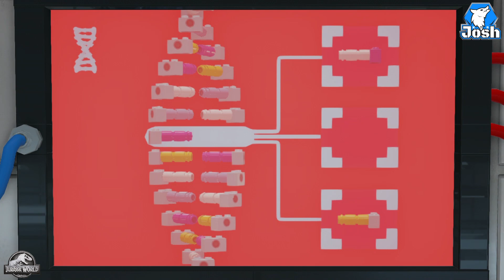LEGO JURASSIC WORLD. | #20: ENFRENTAMIENTO. [GUÍA 100%]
Ha llegado la hora de ir a completar los niveles al 100% así que vamos con "ENFRENTAMIENTO" el último nivel de Jurassic World. Es hora de combatir al Indominus Rex, conseguir todos los minikits, el superviviente autentico y el ámbar del nivel. ¡Esto es Jurassic World!

En este vídeo desbloqueamos:
[Personajes]
- Ninguno.

[Dinosaurios]
- Mosasaurio.
- Mosasaurio. (Esqueleto)

[Vehículos]
- Ninguno.

Minikits: 200/200.
Cámaras: 0/20.
Dinosaurios curados: 1/10.
Ladrillos Rojos: 0/20.
Superviviente auténtico: 20/26.
Empleados rescatados: 1/20
Ladrillos Dorados:  62/275.
Ámbar: 20/20.
Carreras: 0/20
Fichas de personaje: 92/104.
Fichas de vehículo: 32/32.
Porcentaje de completado: 58,6%

Capítulos:
0:00 INTRO.
0:26 ENFRENTAMIENTO. [GUÍA 100%]

[ Descripción ]
¡Vuelve el Jurásico!
Siguiendo las historias épicas de Parque Jurásico, El Mundo Perdido: Parque Jurásico y Parque Jurásico III , así como Jurassic World, LEGO Jurassic World es el primer videojuego en el que podrás revivir y experimentar las cuatro películas jurásicas. Reimaginado en forma de LEGO y contado con el sentido del humor característico de los juegos de TT Games, esta emocionante aventura recreará escenas inolvidables y secuencias de acción de las películas, permitiéndote jugar a través de momentos clave y tener la oportunidad de explorar las tierras de Isla Nublar e Isla Sorna.

Características:

- Revive momentos clave de las cuatro películas de Jurassic: Una aventura de 65 millones años de trabajo -ahora en forma de LEGO.
- Siembra el caos con dinosaurios LEGO: Elije entre 20 dinosaurios, incluyendo el amable Triceratops, el letal Raptor, el salvaje Compy e incluso el poderoso T. rex.
- Personaliza tu propia colección de dinosaurios: Colecciona ámbar LEGO y experimenta con ADN para crear originales dinosaurios, como el Dilophosaurus Rex.
- Rellena y explora la Isla Nubla y la Isla Sorna: Pon tus creaciones únicas de dinosaurios en los prados y completa las misiones especiales Free Play.
- Juega con tu familia y amigos con fácil acceso y salida de jugadores (drop in, drop-out) en cualquier momento del juego. (Disponible solo para consolas).

[Ficha Técnica]
● Juego: LEGO JURASSIC WORLD.
● Saga: LEGO JURASSIC WORLD.
● Distribuidor: LEGO, Warner Bros Games.
● Desarrollador: TT Games.
● Lanzamiento Europa: 28/06/2015.
● Género: Plataformas, Acción, Aventura, Construcción, LEGO.
● Modos de juego: Campaña, Mundo Libre, Misiones extra, cooperativo.
● Modo online: No.
● Jugadores: Off Line 1 Jugador - 2 Jugadores.
● Juego Cooperativo: Si
● Idioma: Voces en Español, textos completamente en Castellano.
● PEGI: 7